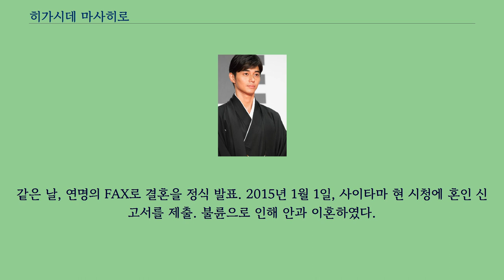히가시데 마사히로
히가시데 마사히로（일본어: 東出 昌大, 1988년 2월 1일~）는 일본의 배우, 패션 모델이다.
사이타마현 출신이다.
유마니테 소속. 사이타마 현립 아사카 고등학교 졸업. 특기는 검도, 농구, 축구. 검도는 3단의 실력이다.
고교 시절에 제19회 멘즈 논노 전속 모델 오디션에서 그랑프리를 획득해 데뷔. 졸업 후에는 대학에 진학하지만 중퇴하고 쥬얼리 전문 학교에 다닌다.
2006년부터 2011년까지 파리 콜렉션에도 출연. ZUCCa나 요지 야마모토 등의 모델로서 활약. 2012년, 영화 「키리시마, 동아리 활동 그만둔대」로 배우 데뷔해, 이 작품을 계기로 패션 모델로서의 활동을 그만두고, 배우로 전신. 이 때 연기한 키쿠치 히로키 역으로 제67회 마이니치 영화 콩쿠르·신인상과, 제36회 일본 아카데미상 신인배우상을 수상했다.
2013년에는 NHK의 연속 TV 소설에 상반기, 하반기 2작 연속으로 출연하였다.
연속 TV 소설에 2작 이상 출연한 배우, 남배우는 많이 있지만, 같은 연도에 2작 연속 출연은 좀처럼 없는 예이다.
2014년 12월 26일, 스포츠 닛폰 등은, 히가시데가 배우 안과 2015년 새해 첫날에 결혼할 예정인 것을 보도했다.
같은 날, 연명의 FAX로 결혼을 정식 발표. 2015년 1월 1일, 사이타마 현 시청에 혼인 신고서를 제출. 불륜으로 인해 안과 이혼하였다.